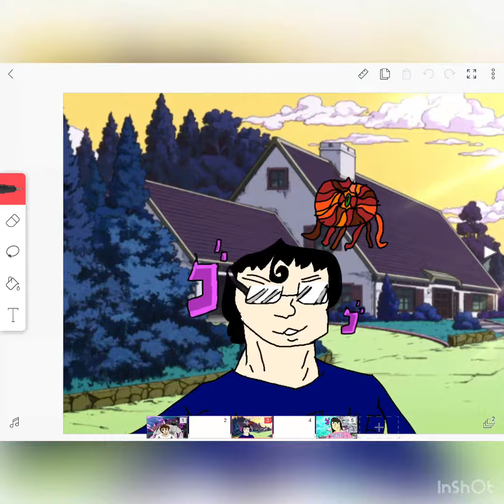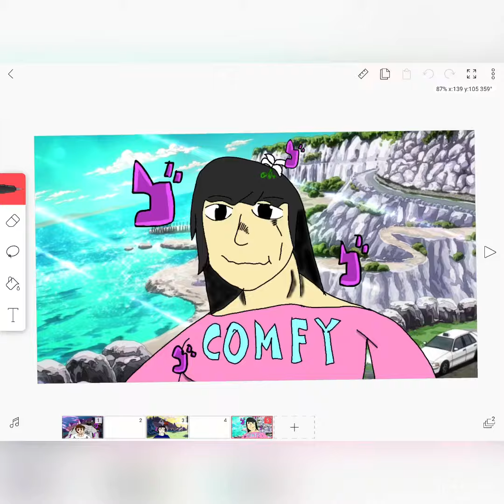My recent drawings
Just some drawings I drew